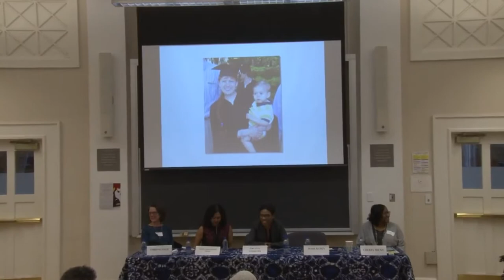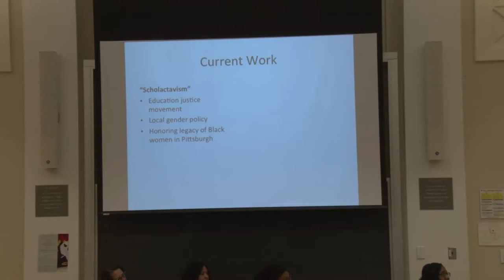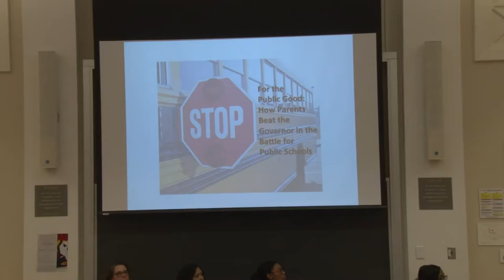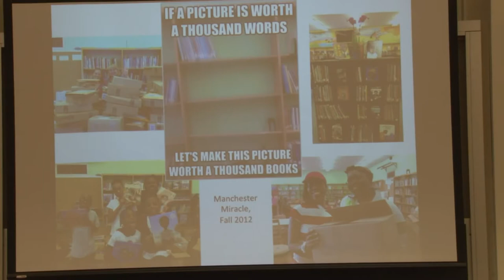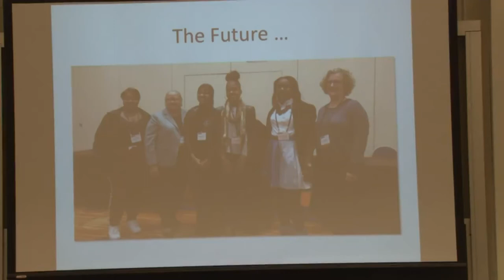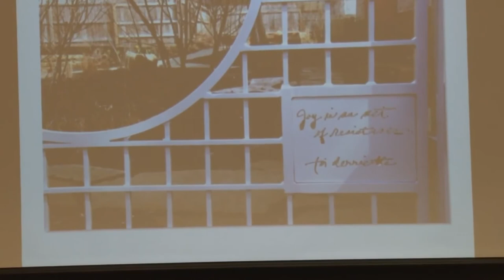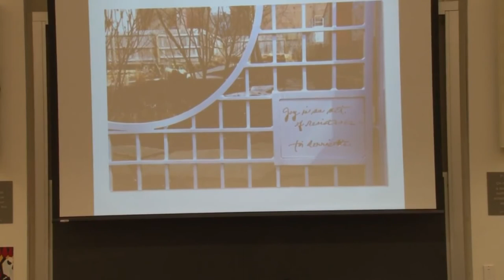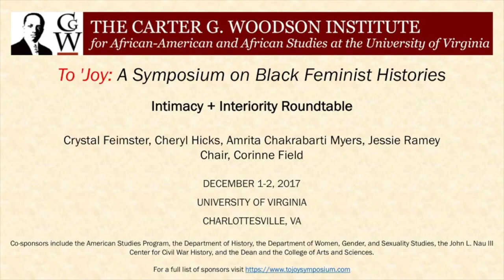Panel 2: Intimacy + Interiority Roundtable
Crystal Feimster (section removed by request), Cheryl Hicks, Amrita Chakrabarti Myers, Jessie Ramey. Chair, Corrine Field

Tera W. Hunter’s To ‘Joy My Freedom: Black Women’s Lives and Labors after the Civil War has had an immeasurable impact on a number of dynamic overlapping areas of inquiry including black feminist history, African American Studies, Southern History and Labor History. This work’s crucial interventions, innovative methods and eloquent prose continue to inform and inspire intersectional studies in these and other fields. The anniversary of its 1997 publication presents a unique opportunity for a forward-looking consideration of the generative dynamism of these fields, generously hosted  by  the University of Virginia. This intimate symposium invites scholars to reflect upon Hunter’s pivotal intervention through presentations of their own in-progress work, and insights on new directions in black feminist scholarship.